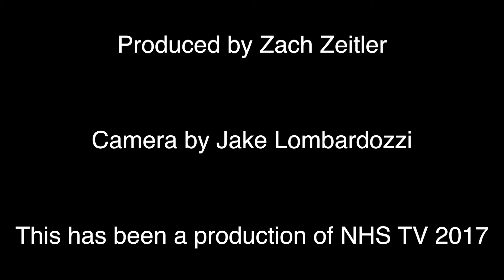NHS Opioid Walk 2017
A campaign to stop opioid abuse